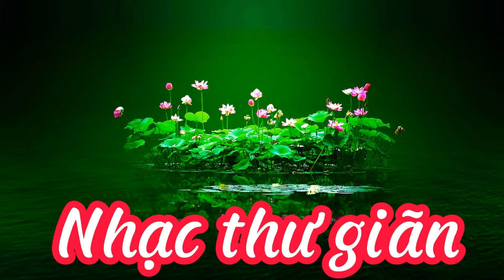Nhạc thư giãn giảm stress, Nhac Piano với tiếng chảy nhẹ nhàng róc rách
Relaxing Piano Music, Sleep Music, Flowing Water Sounds, Relaxation Music, Meditation Music